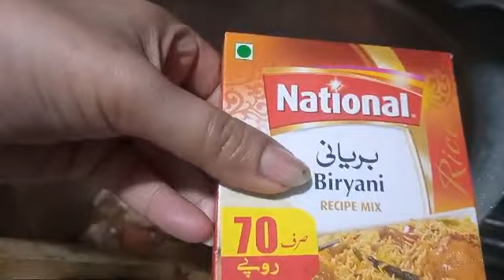dawat by nazish vlogs